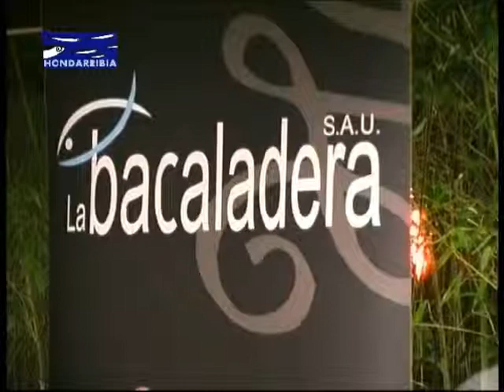La Cocina de Dinamarca en Hondarribia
El Manager General del Equipo Nacional de Cocina de Dinamarca y estrella Michelín cuando dirigió el restaurante “Les Etoiles Et Une Rose” en Copenhagen, Per Mandrup,  Anne Bruun y Kasper Nielsen en las jornadas que organizó la Asociación de Hostelería de la ciudad entre el 14 y el 25 de marzo de 2007 ofrecieron su visión de la cocina  de los productos de Groenlandia y Dinamarca, fundamentalmente desde su puesta en valor como genuinos de esas tierras.

Esta fue la segunda semana de la quincena de Gastronomía de Groenlandia en Hondarribia que se inició con una conferencia y demostración a cargo del Equipo Nacional de Cocina de Dinamarca en el Hotel Jaizkibel.

Después el Gran Sol inició una tripleta de cenas degustación, en este caso a base de pintxos, en la que oficiaron los cocineros daneses conjuntamente con el equipo de Bixente Muñoz, campeón España de pintxos en su modalidad tradicional.

Las cenas se completaron con la ofrecida por Natxo Gracia y José Benito en los restaurantes Abarka y Hotel Río Bidasoa. Paralelamente durante esta segunda semana gastronómica Manu Thalamas, Bixente Muñoz y Julio Rebolleda ofrecieron pintxos en base a productos y creaciones de los cocineros groenlandeses en los bares Enbata, Gran Sol y Txantxangorri, respectivamente